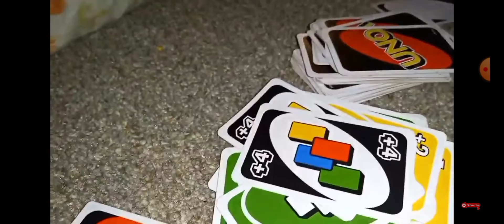TWBMB:The BEST Of Luigi